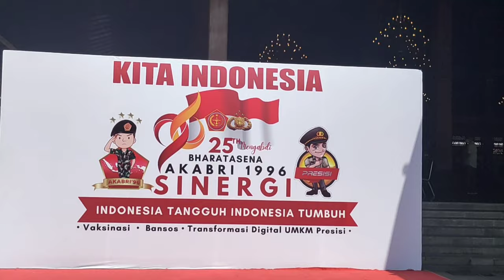SANTRI HABIB NOVEL DIVAKSIN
Jazaakumullaah khoiron ☺️🙏

Info Lengkap klik SANTRI PONPES DAN MAJELIS AR-RAUDHAH SOLO MENJALANI VAKSINASI